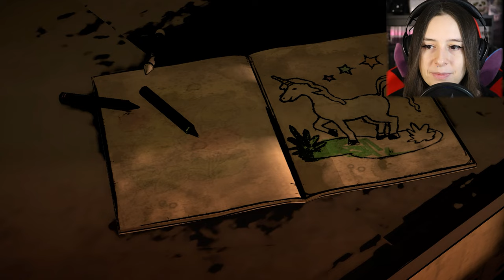CHE PUZZONA DI PUPÙ | THE WALKING DEAD #1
NOTA BENE: nel video ho detto di averlo giocato una quindicina di anni fa, perché non ricordavo di preciso quando fosse uscito il gioco, che invece è uscito nel 2012!